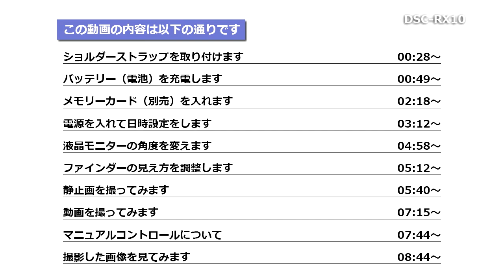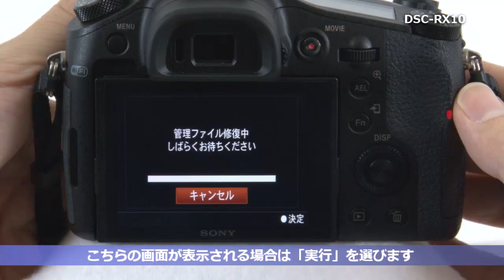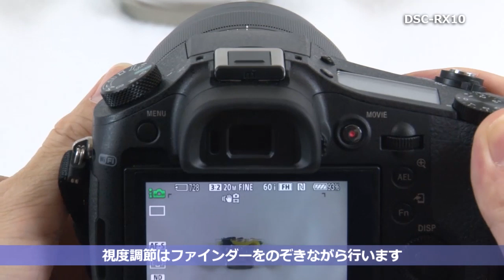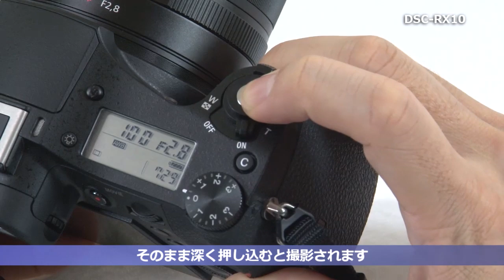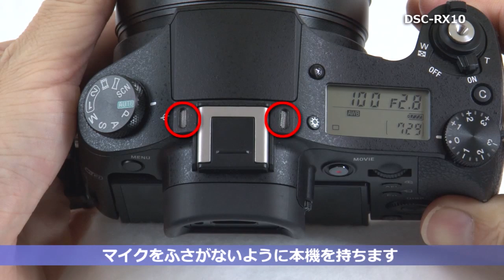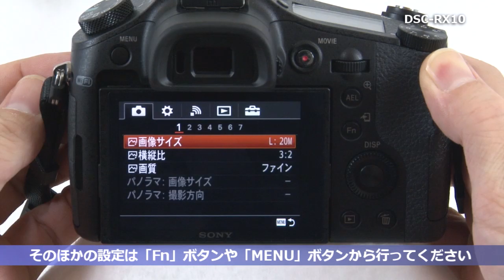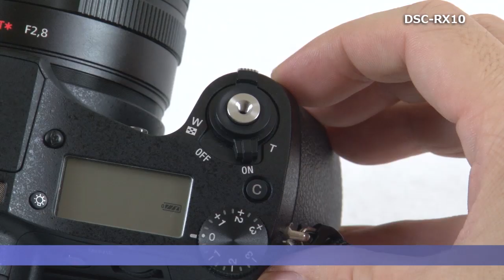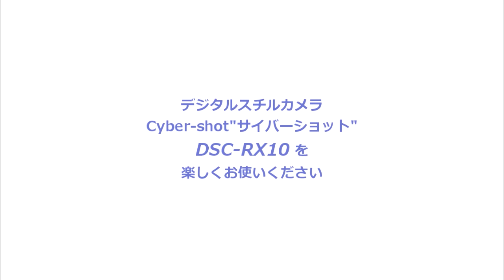ソニー サイバーショット DSC-RX10セットアップ動画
ソニー サイバーショット DSC-RX10のセットアップから基本的な操作方法を説明しています。